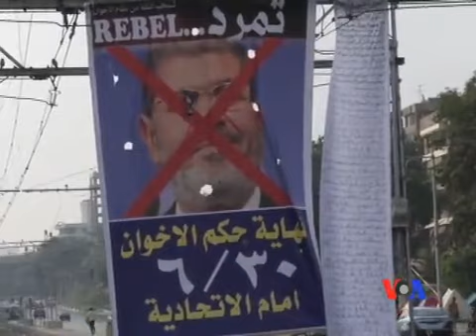埃及大批民眾聚開羅促總統下台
大批民眾聚集在埃及首都開羅，按計劃參加要求穆爾西總統下台的大規模示威行動。